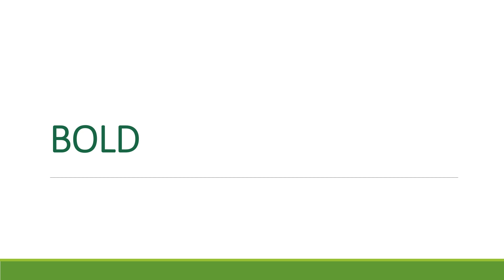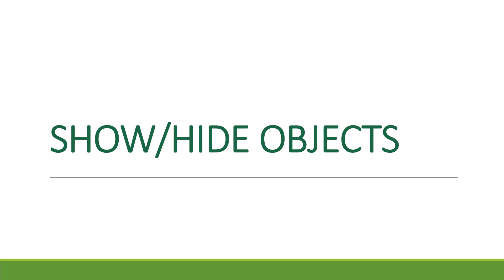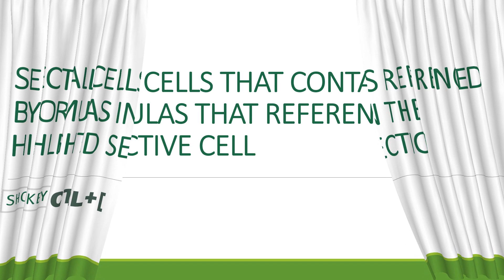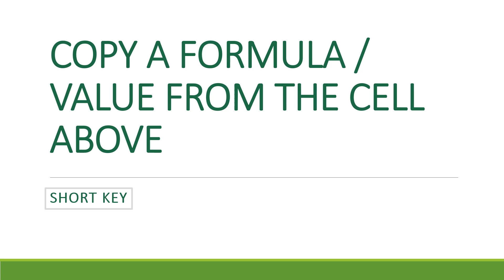MS Excel Shortcuts | Ctrl+Special Characters | Part-12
MS Excel Shortcuts
Ctrl+Special Characters

Thanks!